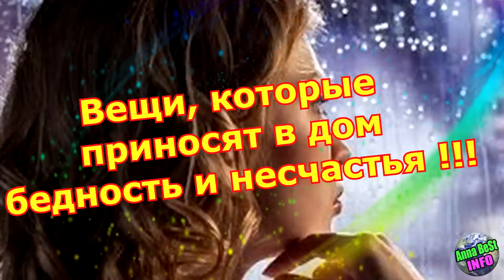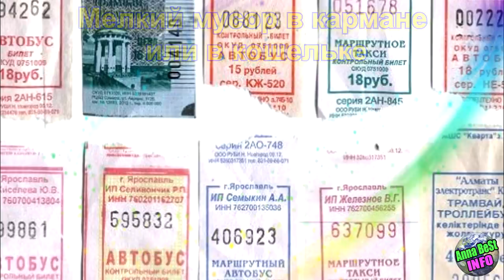НИКОГДА НЕ ДЕРЖИТЕ ЭТО ДОМА!!! ВЕЩИ, КОТОРЫЕ ПРИНОСЯТ В ДОМ БЕДНОСТЬ И НЕСЧАСТЬЯ!!!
ВЕЩИ, КОТОРЫЕ ПРИНОСЯТ В ДОМ БЕДНОСТЬ И НЕСЧАСТЬЯ!!! НИКОГДА НЕ ДЕРЖИТЕ ЭТО ДОМА!!! Столкнувшись с черной полосой, мы любим винить во всем обстоятельства или даже подозревать порчу. Но иногда виноваты во всем обычные вещи, которые притягивают к дому бедность и застой. От чего же в первую очередь советуют избавиться и эзотерики, и даже народные приметы?
Представляем вам вещи, которые притягивают в дом негатив...